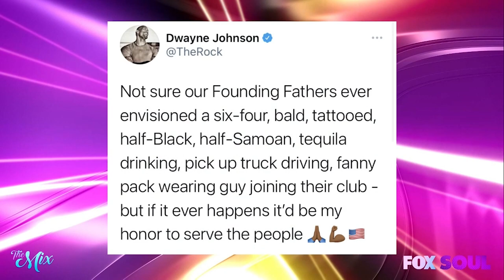How Erica Banks Found the Creator for Her Hit Song 'Buss It' FULL EPISODE | The Mix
The Mix hosts Romeo Miller, Zonnique, Jazz Anderson, Anton Peeples, Jamie Dubose talk to American rapper Erica Banks on how her song Buss it came together. Plus much more!